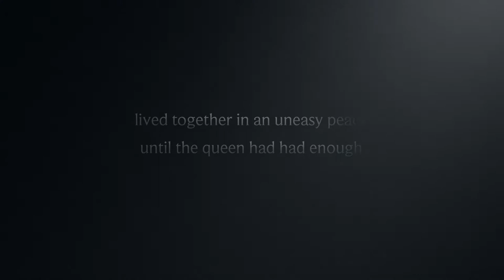King & King Book Trailer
Book trailer for King & King by:
de Haan, L. & Nijland, S. (2002). King & king. Tricycle Press.
Produced for LIS 5400, Fall semester, 2021 by Mike McCool